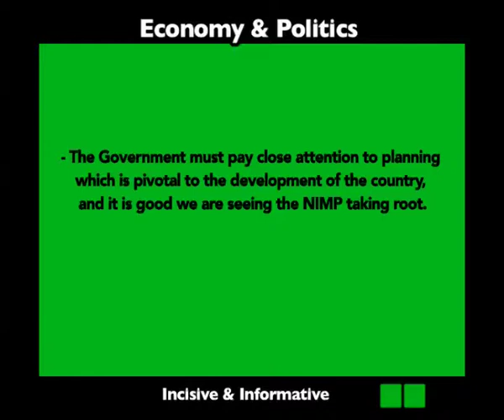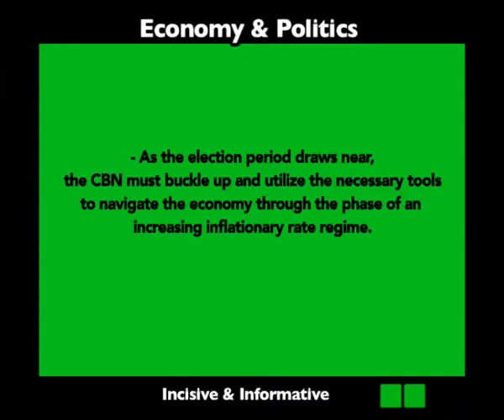The NBS speaks on the entertainment industry, unemployment and inflation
The development of any political economy, hinges on the robustness and accuracy in the data and analysis on the performance of various sectors of its economy.

This creates the enabler for effective planning and further catalyzes the interplay between the public and private sector.

The National Bureau of Statistics like its other counterpart organizations in the globe, has the mandate for giving clear and incisive information on the economy.

In this edition of the 'Economy and Politics' show Ottoabasi Abasiekong features his interaction with the Director General of Nigerian Bureau of Statistics Dr Yemi Kale, who was a guest panelist at the 18th annual stockbrokers summit focusing on the 'entertainment industry', who spoke on the contribution of the sector as well as the issues of unemployment and inflation.